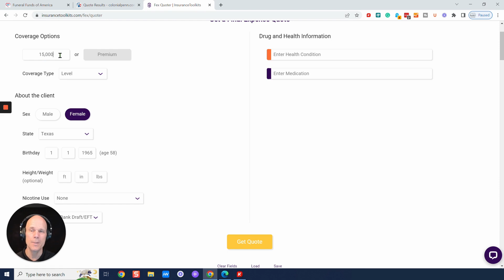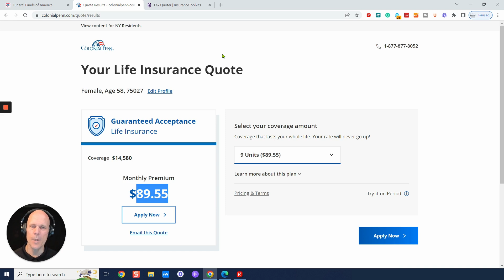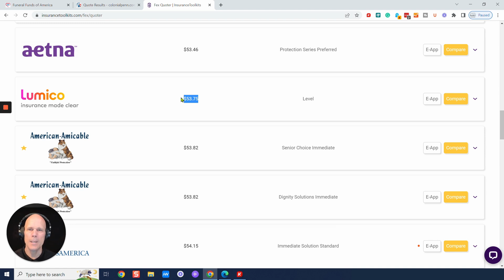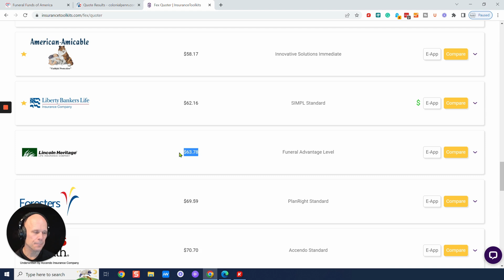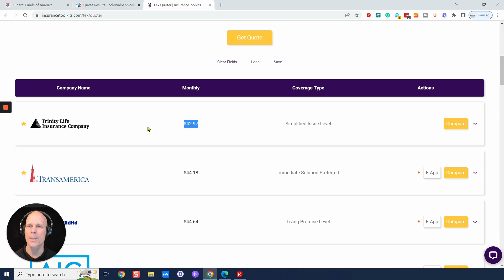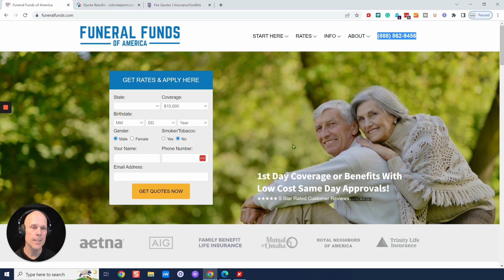Female Age 58 Pricing for $15,000 Burial, Cremation, Final Expense or Whole Life Insurance